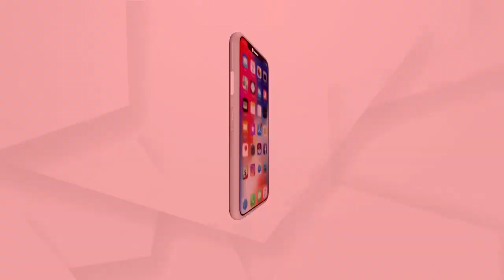ନୂଆପଡା ସ୍ଵୟଂ ସହାୟକ ଗୋଷ୍ଠୀର ମନମାନି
ନୂଆପଡା ସ୍ଵୟଂ ସହାୟକ ଗୋଷ୍ଠୀର ମନମାନି ଯୋଗୁଁ ସିଲେଟ ପାଣି ମଣ୍ଡିରେ ପ୍ରାୟ 10 ହଜାର ବସ୍ତା ଧାନ ପଡ଼ି ରହିଥିବା ବେଳେ ଦୀର୍ଘ ଦଶ ଦିନ ହେବା ଶୀତ କାକରରେ ପଡ଼ି ରହିଛି ଚାଷୀଙ୍କ କଷ୍ଟ ଉପାର୍ଜିତ ଧାନ ...
ଅଧିକ ଖବର ପାଇଁ ଡ଼ାଉନଲୋଡ କରନ୍ତୁ “Argus News” ଆପ୍